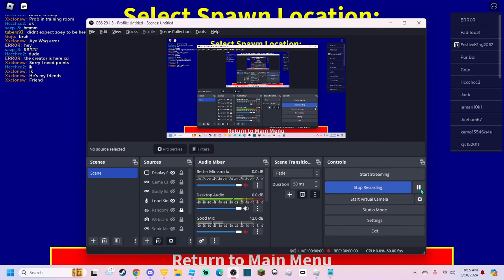ULTRA INSTINCT OMEN COMPLETED UPDATE SHOWCASE! - Dragon Ball Mortals 4 Demo - Roblox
- Discord Servers -